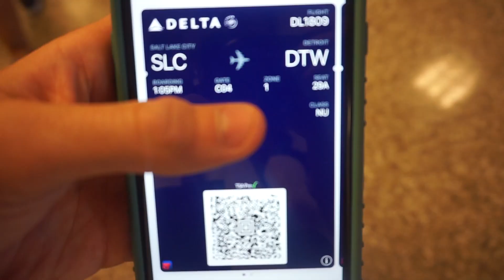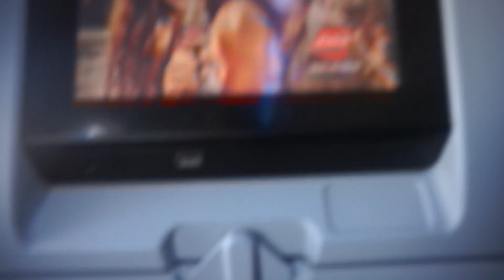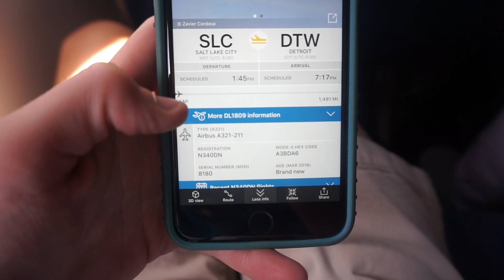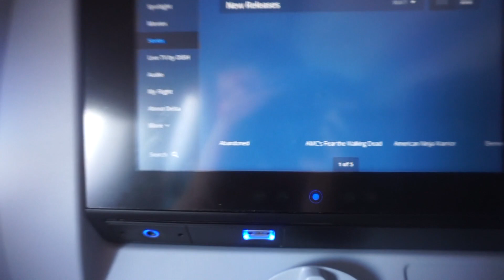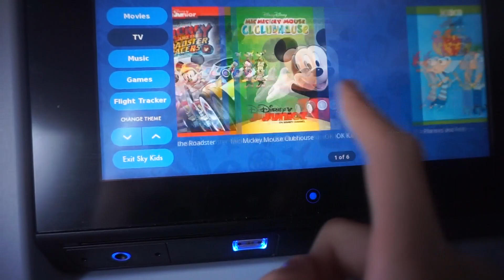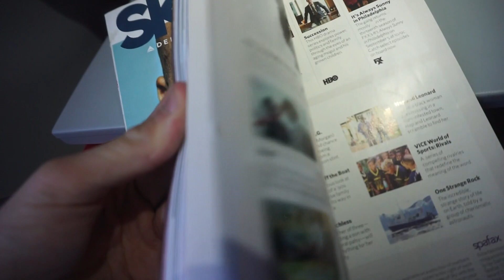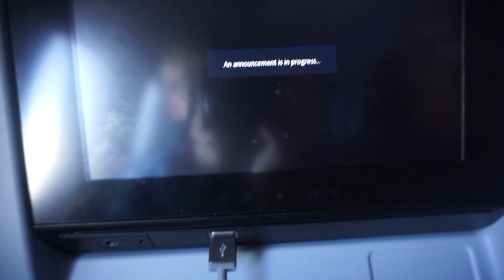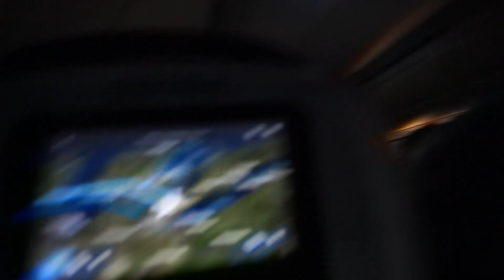Trip Report | Salt Lake City (SLC) to Detroit (DTW) | Delta Air Lines | A321-211 | Economy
Flight Information:
Delta 1809
Salt Lake City, UT-Detroit, MI
1:45PM MDT-7:17PM EDT
Airbus A321-211
Seat: 29A
Remarks: On Time